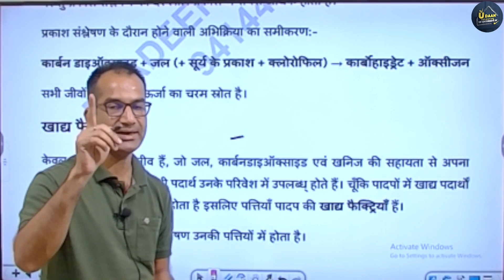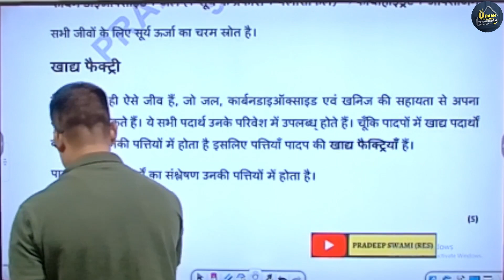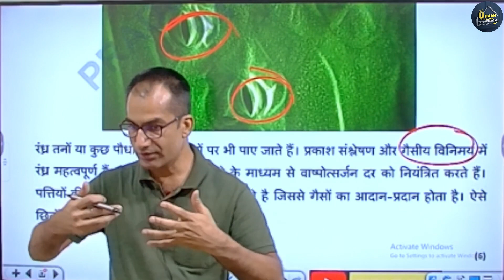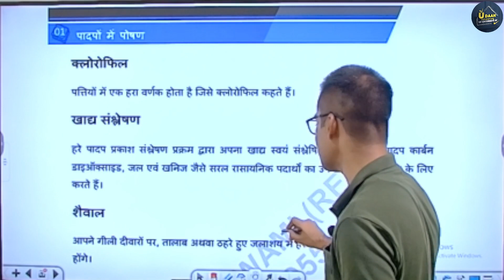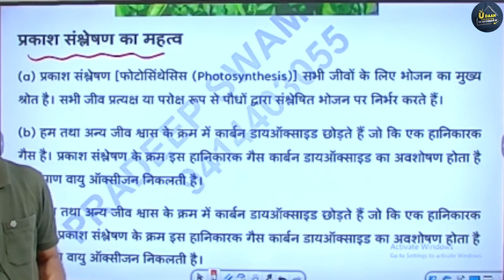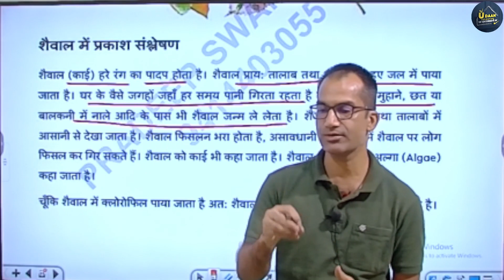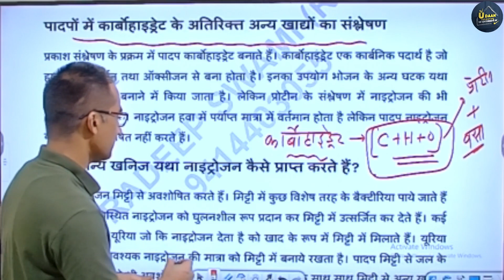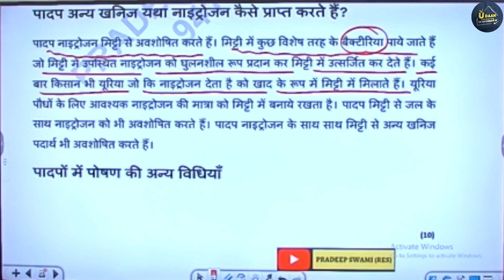NCERT SCIENCE CLASS 7 CHAPTER 01 || पादपों में पोषण || NUTRITION IN PLANTS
नमस्कार साथियों. इस चैनल पर आपको 11th,12th,NEET,JEE PHYSICS से संबंधित विडियो मिलेंगे । साथ ही NCERT कक्षा 6,7,8 की गणित और विज्ञान मे संबंधित विडियो भी मिलेंगे।
साथियों ये आपका अपना चैनल हैं... आपसे पूरा सहयोग अपेक्षित रहेगा।

आपका
प्रदीप कुमार स्वामी
(RES)